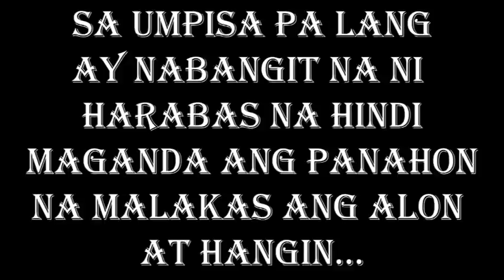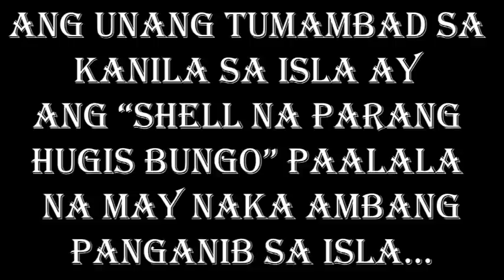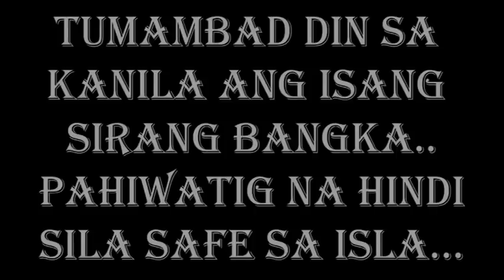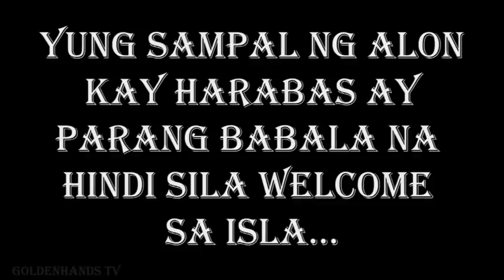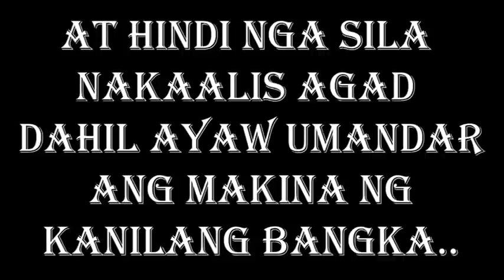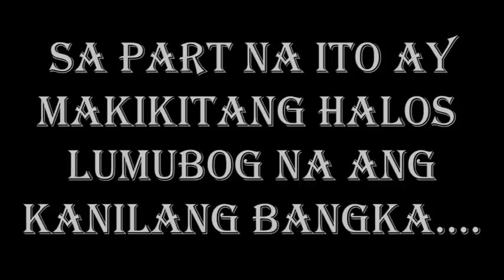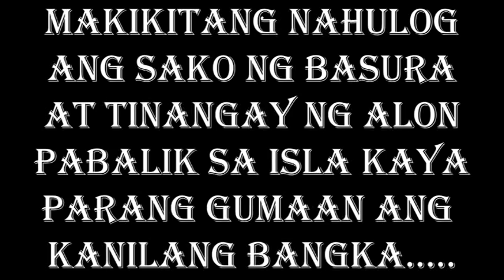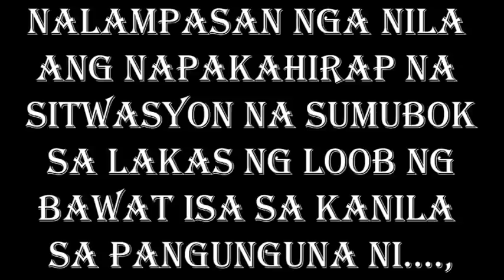HARABAS | Aksidente sa ISLA! May Bad Spirit ba? Paano sila naka survive? video compilation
ctto of video HARABAS

watch full videos in this links;